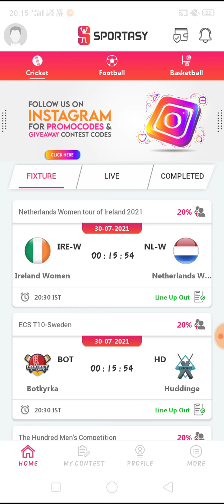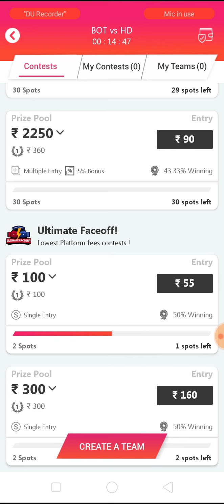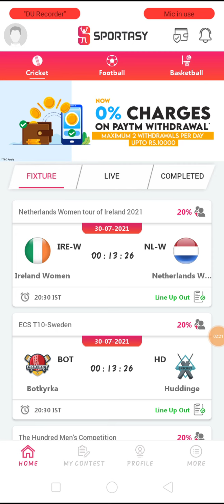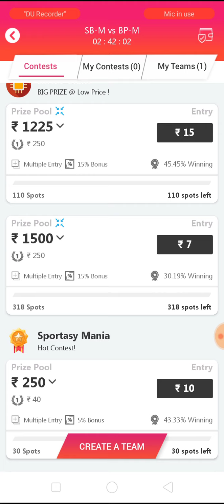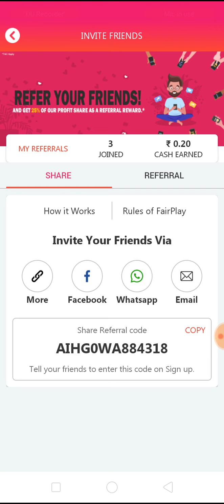New Fantasy App 2021 || new fantasy app 100% bonus use || low competition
#100%bonususefantasyapp

APP NAME = SPORTASY
REFFERAL CODE (FOR 500RS BONUS)= AIHG0WA884318
For copy refferal code join our telegram channel

Tags~
new fantasy cricket app 100 bonus use 2021,
new fantasy cricket app 2021,
new fantasy cricket app 100 bonus use,
all fantasy cricket app
new basketball fantasy app,
new fantasy cricket app tamil,
dotball new fantasy app,
new fantasy app free,
new fantasy app in tamil,
new fantasy app in tamil nadu,
new fantasy app july 2021,
myexpert11 new fantasy app,
new paytm fantasy app,
batball11 fantasy app new update,
new fantasy app 2021 tamil,
new fantasy app 2021 ipl,
new free fantasy cricket app 2021